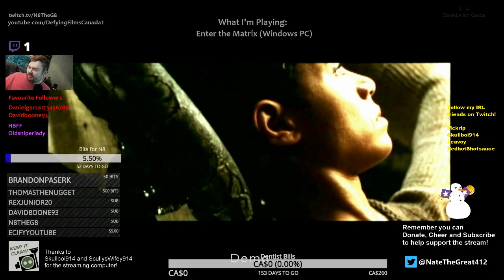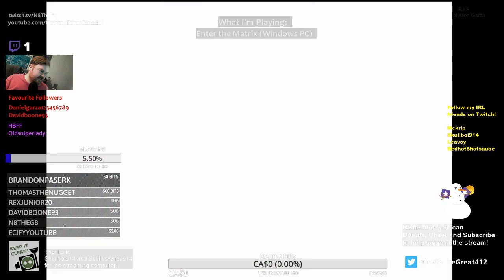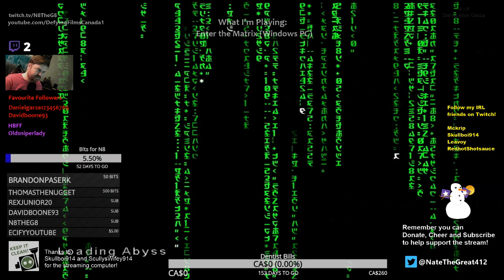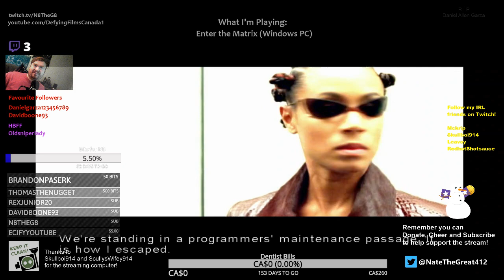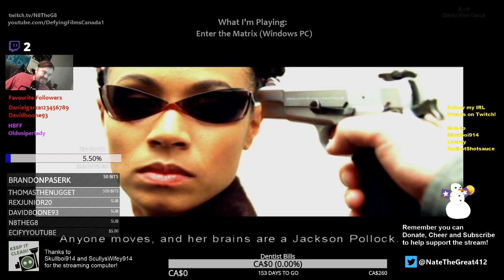Matrix Monday! Enter the Matrix! (Windows PC)